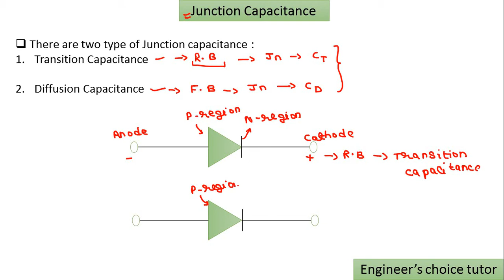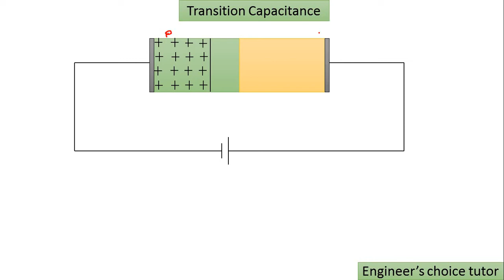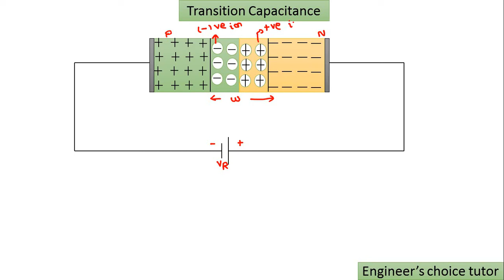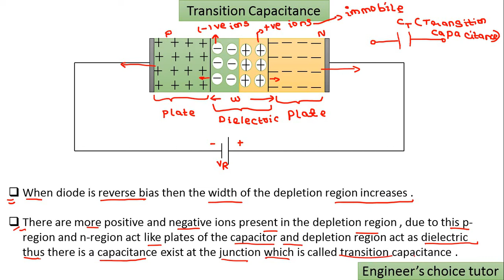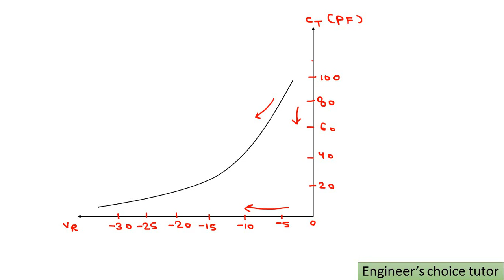Transition Capacitance | Junction Capacitance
Here we covered:
1.Junction capacitance
2.Types of Junction Capacitance
3.Transition Capacitance
4.Diffusion Capacitance
5.Diode junction capacitance
6.Transition Capacitance in diode
7.Condition of Transition Capacitance
8.Space charge capacitance
9.Electronic devices and circuit

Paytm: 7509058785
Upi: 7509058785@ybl